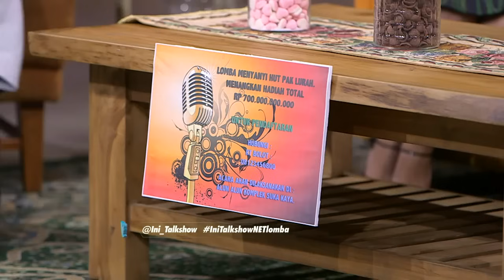Ini Talk Show 5 Februari 2015 Part 1/4 - Nikita Willy, Marcell dan Nunung